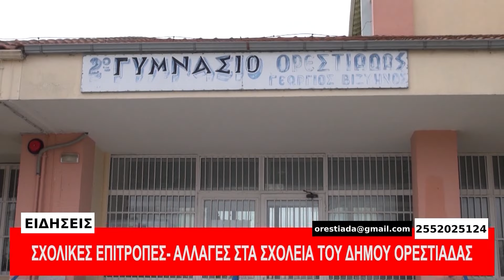ΚΕΝΤΡΙΚΟ ΔΕΛΤΙΟ 4 11